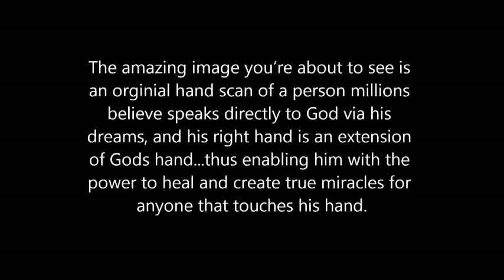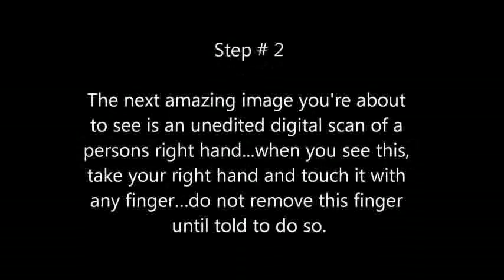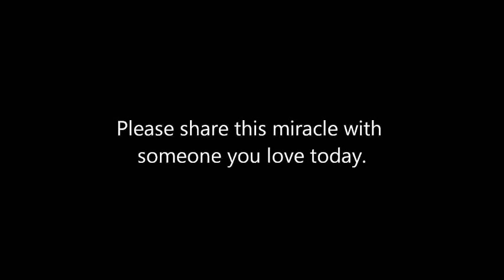ALERT THIS WILL CHANGE YOUR LIFE! polygonum multiflorum Brian Ladd put your faith in our Lord God Jesus Christ www BriansDreams com and www BriansPrediction com